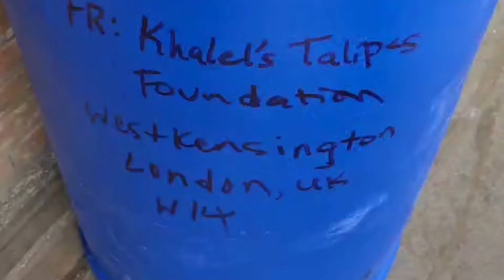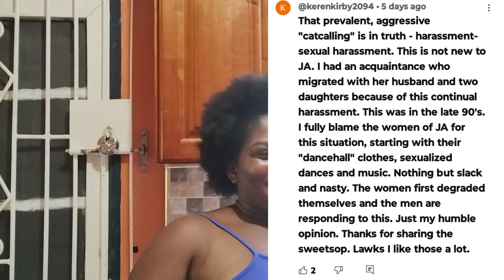Some of the ways to impact change in Jamaica...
Problems are present and solutions are within us. We need to unlock the ability to be a light bearer bring solutions to the many problems and challenges we see around us.

Thanks @KhontentKueenKameka

The theme song instrumental courtesy of @LiborioConti; written by Kenya, performed by @LifewithEliona

lifewiddijamfams; come hang wid wi!